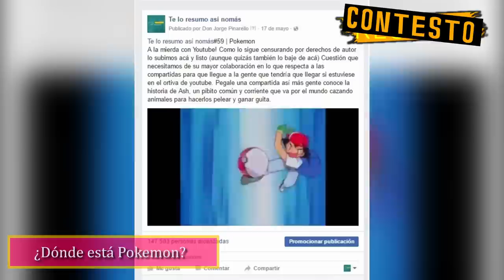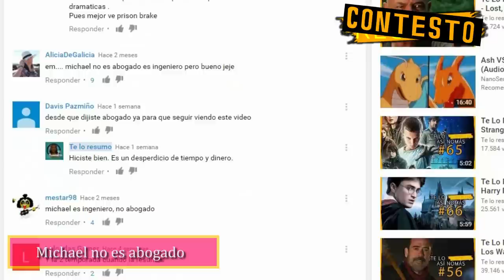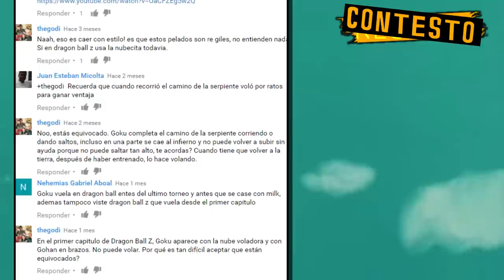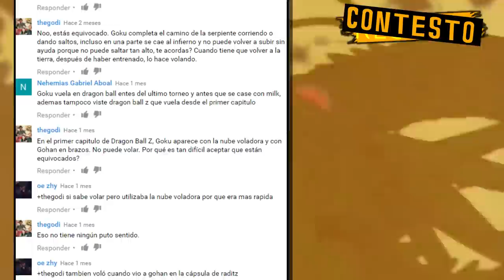Te Lo Contesto Así Nomás#01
Katyusha, la canción rusa
Si se meten mande saludos.